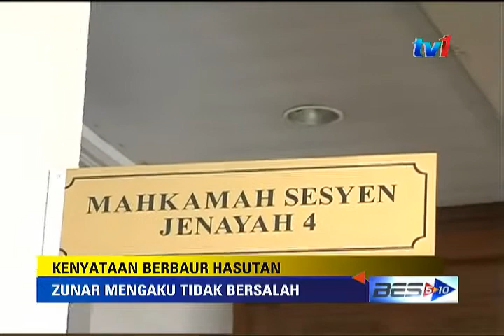BES 5 - 10 : 7 PM [3 Apr 2015]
1. Tumpahan Diesel - Kilang diarah henti operasi serta merta.
2. Isu Caj GST Terhadap Parkir - Kerajaan Perak akan bawa ke Mesyuarat Exco.
3. Pembatalan Projek - Rugikan Rakyat.
4. Pemulihan Empangan Pedu - Dijangka siap september ini.
5. Kenyataan Berbaur hasutan - Kartunis Zunar mengaku tidak bersalah.
6. Gerhana Bulan - Umat Islam digalak solat sunat.